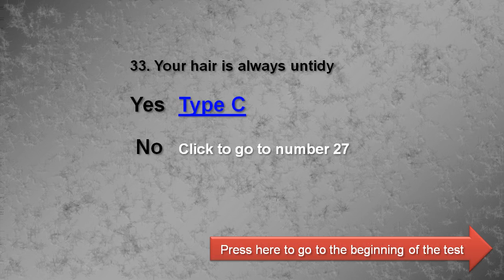33 Your hair is always untidy